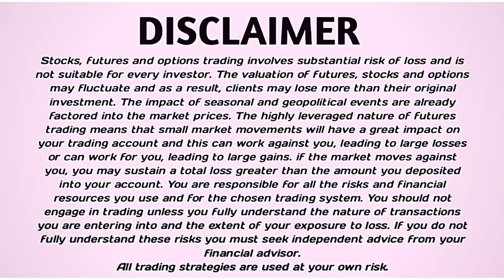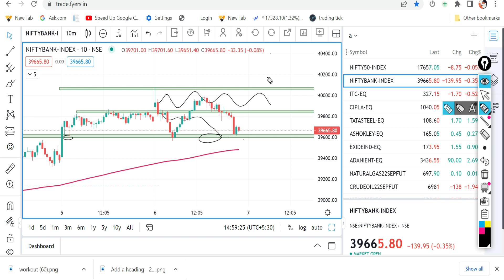5 Trading Habits I've Learned From 7 Years of Losing || for beginners PART -1